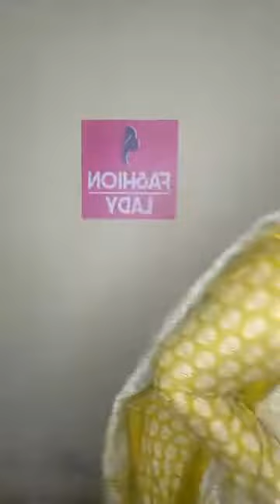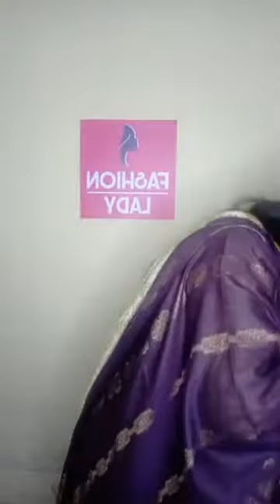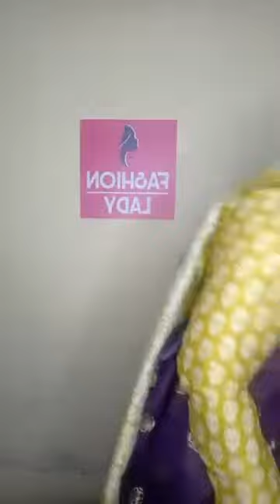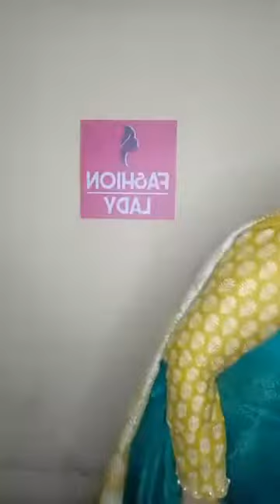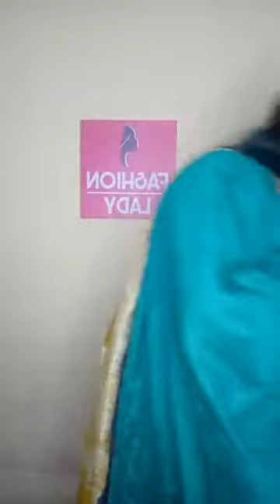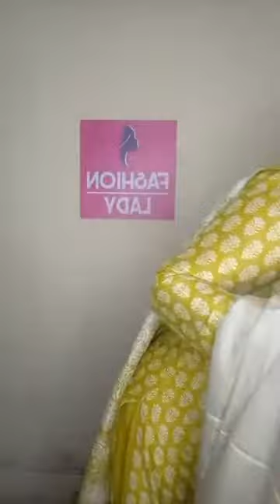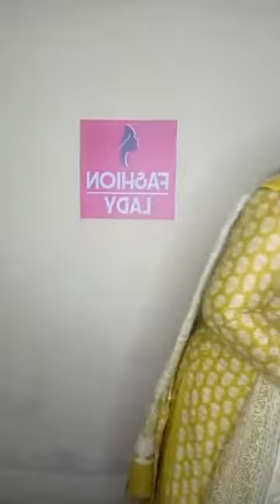Pakistani Katan Look_Gorgeous🔥 2600 TK Only